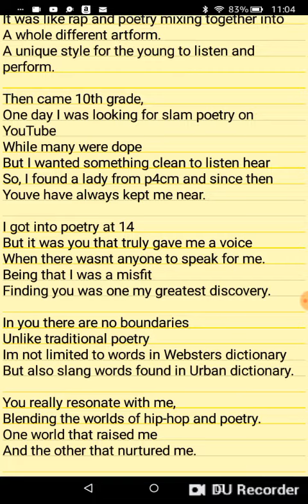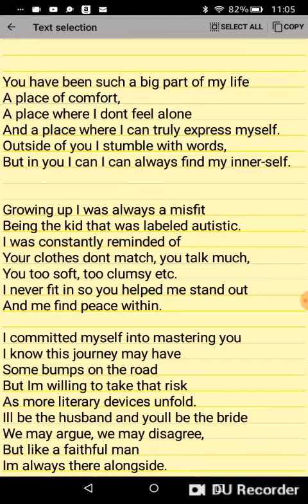Dear Spoken Word (screen recorded)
A poem about my love for Spoken Word Poetry. Originaly recorded on February 14 2017. I felt like this was another poem that needed to be revived.